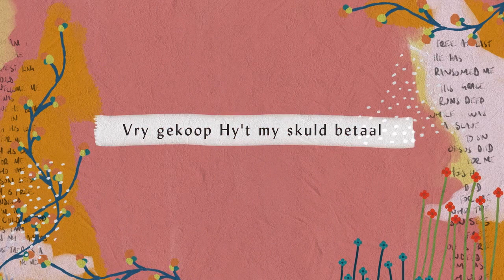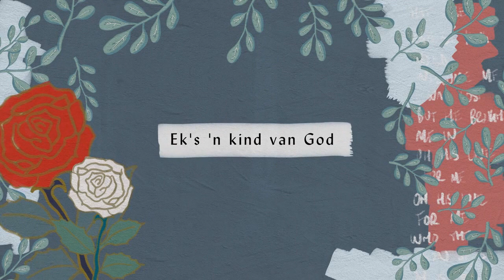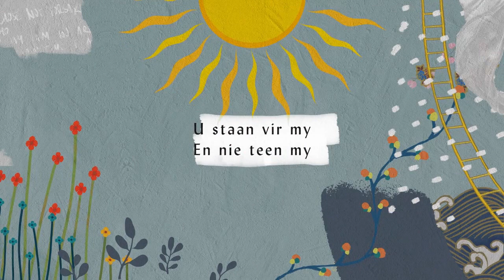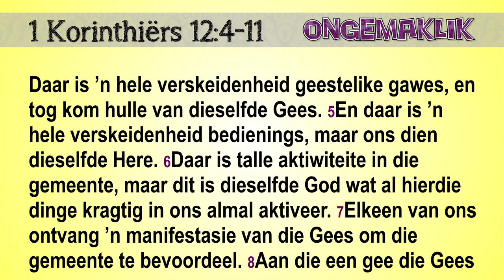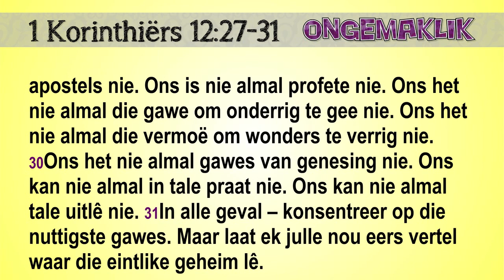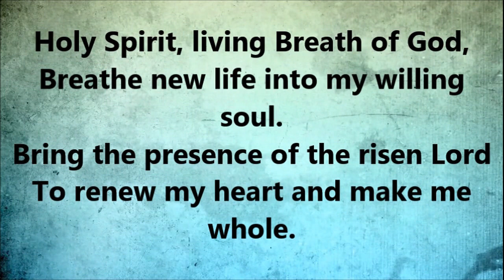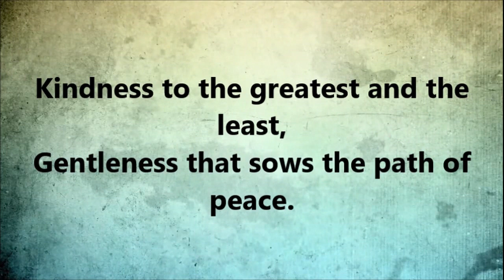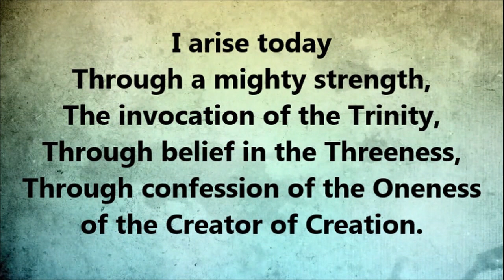Ongemaklike Trooster - Deel 1 - Week 4 - Wouter Oosthuizen